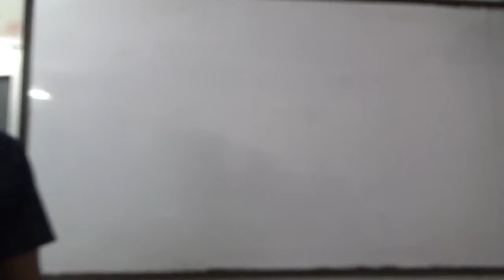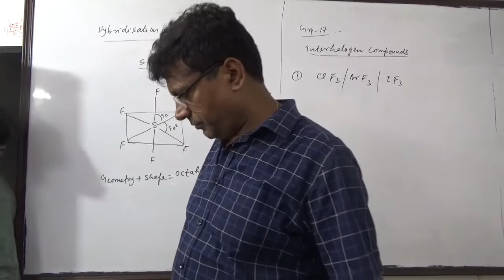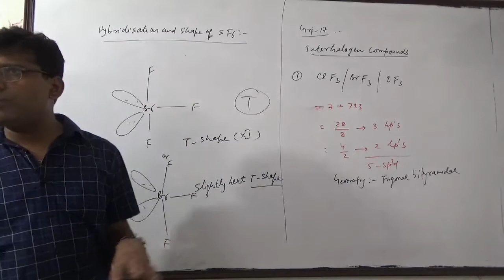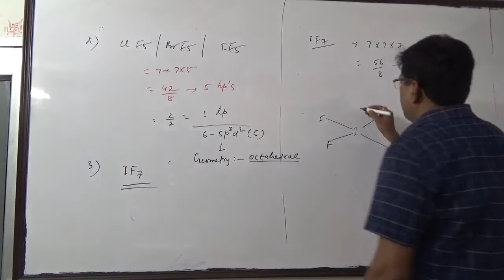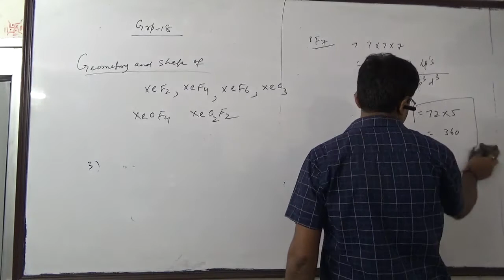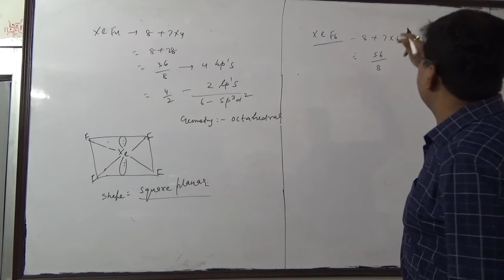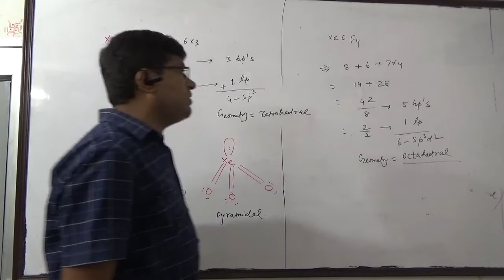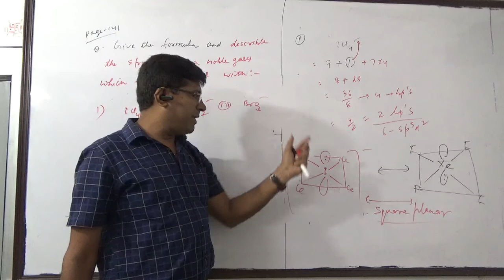JMS INSTITUTE [3 - P, BLOCK ELEMENTS ] BY KAILASH CHOUDHARY M 9811260555